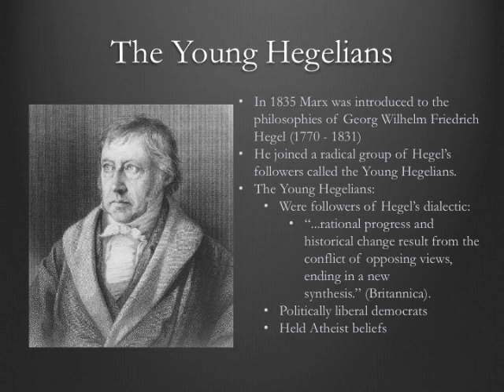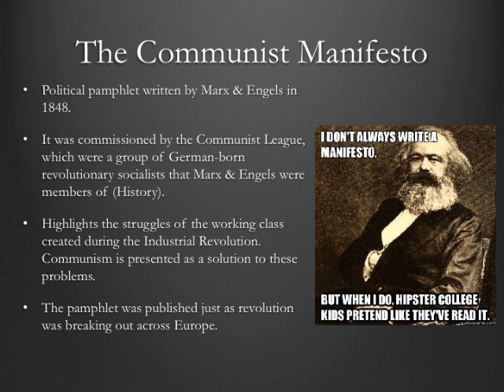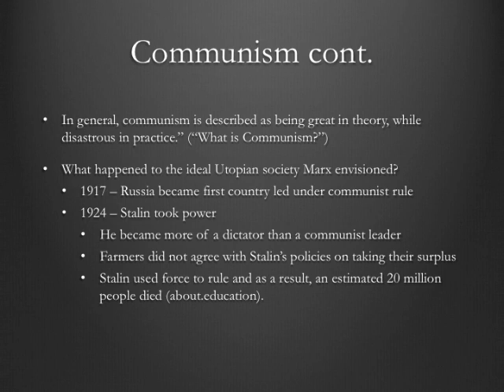Presentation on Karl Marx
For Humanities 101 class at Portland Community College